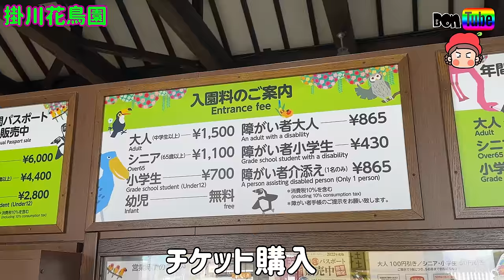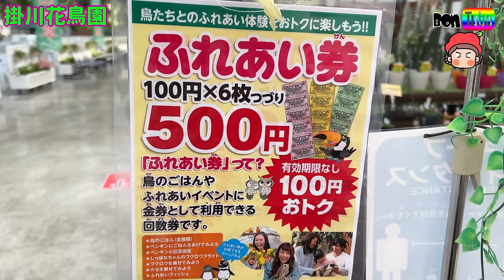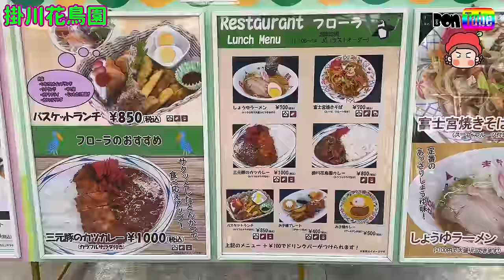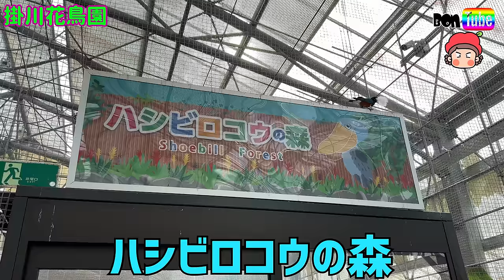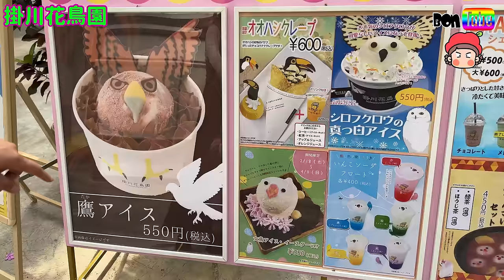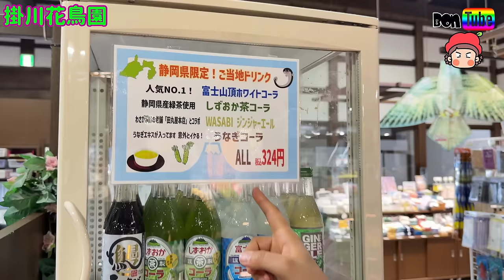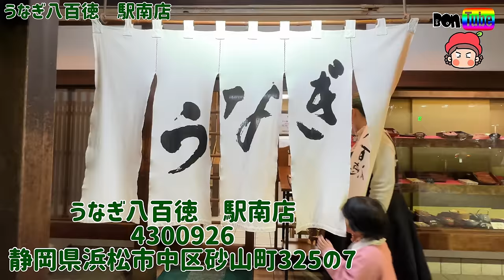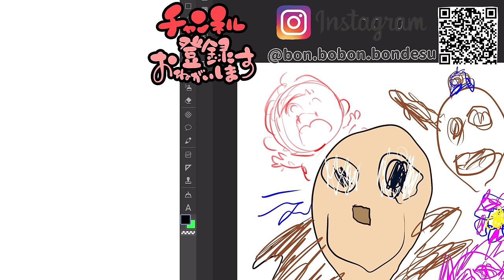鳥と触れ合える鳥天国『掛川花鳥園』🦅4才でもフクロウを手に乗せれるよ⭐️【ママさん似顔絵師Bon vol.199】静岡旅行/ぽぽちゃん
視聴者の方より、たくさんオススメして頂いた『掛川花鳥園』へ行ってきました！*\(^o^)/*

花鳥園とゆう名前なので、見て回るだけかなー、、、と、思っていたら、、、

動物園より生き物との距離が近い！！！

まさかフクロウを腕に乗せられるとは、、、！！！

そして、インコが大群で腕に！！！

本当に楽しくて、オススメしていただきありがとうございました！！！

是非、ご家族で行って頂きたい！！！
超オススメでした！！(ﾟ∀ﾟ)！！